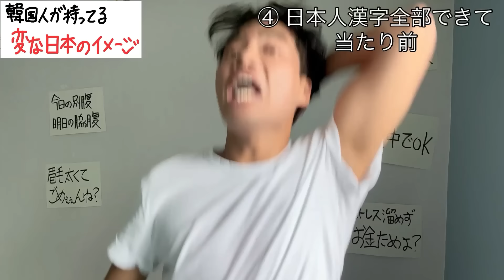韓国人が持ってる「怖すぎる日本のイメージ」話します。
【きばママからの一言】

「失敗の数＝幸せの数」

みんな最近どう？？
失敗多すぎて
自分のこと責めすぎたりしてない？

安心して。
おいらも絶賛失敗しかしてないから！！！

失敗しすぎたら余裕なくなるし
全て投げ出したくなるよね、わかるの。

でも今の経験、絶対後で
「幸せ」の形で返ってくるから
失敗できることに感謝しよ？？

本日も何かに挑戦したあんたが
世界で1番かっこいいし尊敬にATAIダヨッッ☆

〒103-0007
東京都中央区日本橋浜町2丁目23-5
JP浜町ビル 2F きばるん宛
※お気持ちだけで嬉しいのッッ！！

↓↓↓  おすすめ動画   ↓↓↓

① きばるんって何者？
(初心者様向け🔰)

② 反応よかった動画BEST3
(ちょっと気になって来た方向け🌱)

③ tiktokで話題の動画BEST3
(ハマってしまった方向け💪🏻)

以上ご覧いただき、面白いと思った方は
来世まで親族ですッッお見知り置きぃぃー！！！